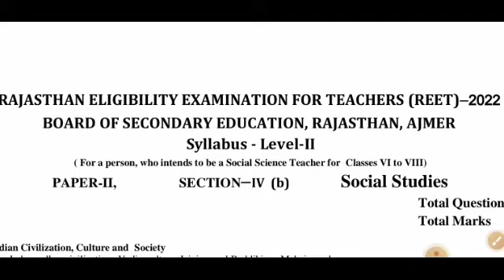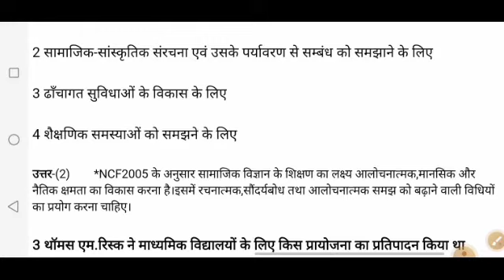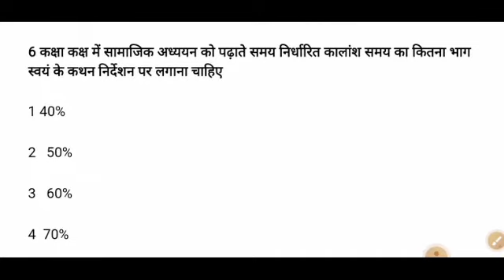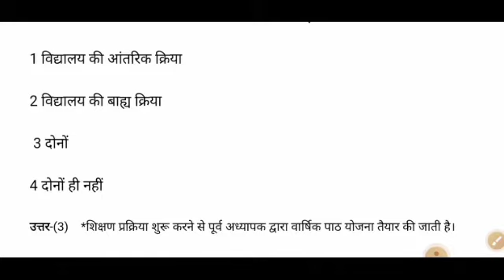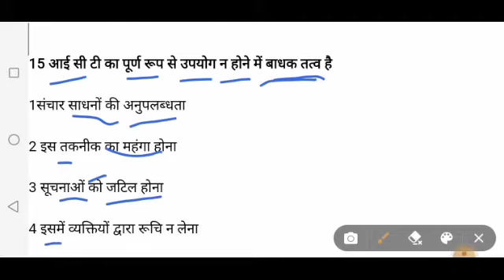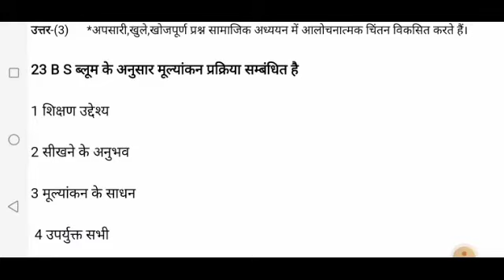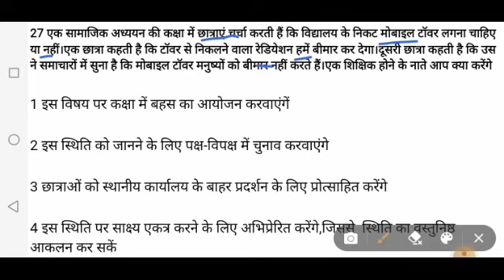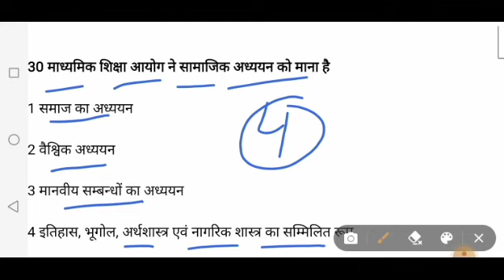Unit-11&12Pedagogical Issue 1&2रीट:Teaching Aids,Project Method,Inquiry Evedence,ICT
शिक्षा शास्त्रीय मुद्दे
सामाजिक अध्ययन इकाई -11&12
सामाजिक अध्ययन की प्रकृति व विशेषता
पृच्छा उपागम
मूल्यांकन
शिक्षण सहायक सामग्री
समालोचनात्मक चिंतन
सूचना एवं संचार प्रोद्योगिकी
सीखने के प्रतिफल

📲Study Mentor🤓

बालकांड

🎯भारतीय संविधान

👉हिंदी साहित्य
💡शब्द शक्ति